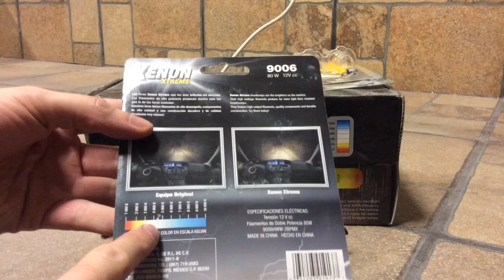INSTALACION DE FOCOS TIPO XENON / PRUEBA / HD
Bienvenido a un canal hecho para fanáticos del CAR AUDIO.
Aquí encontraras todo lo relacionado con el mundo del audio automotriz
No importa tu equipo, si eres experto o principiante todos compratimos
esta gran pasión.

publican las actualizaciones del canal y mas.

Car audio mexico
2015
HD

DEJA tus dudas y comentarios.

¿Quieres algún video ?

Apoya el canal dejando tu pulgar arriba!